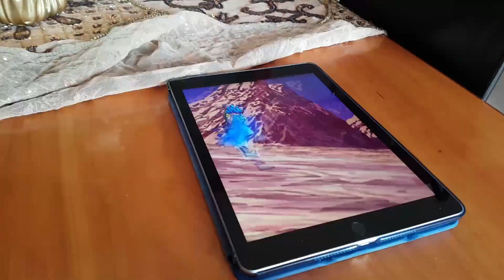LA MIA ESPERIENZA ALL'ANTEPRIMA DI DRAGON BALL SUPER BROLY A NAPOLI w GiosephTheGamer Moneta Pacotto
DragonBallSuperBroly, dal 28 febbraio SOLO AL CINEMA!

✭I MIEI LINK UTILI✭

■ Utilizzo Elgato HD60S from Elgato Gaming
Utilizzo Green Screen Chroma Key from Elgato Gaming